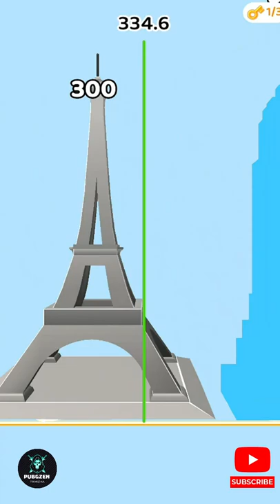Long Neck Run gameplay 54 walkthrough android gameplay pubgzentamizha